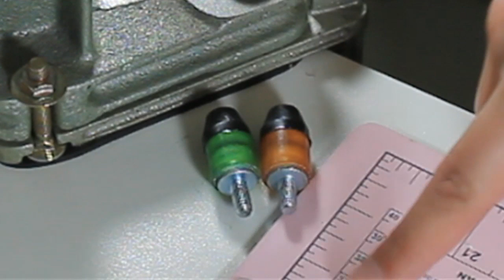Babador Bandana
Neste vídeo eu apresento uma forma rápida e simples de fazer o babador bandana, espero que você goste!

Convido vocês a entrarem no meu grupo lá no facebook.
Lá você encontra não só o molde dessa aula, como também muitas dicas legais e troca de experiências. Aguardo vocês com todo carinho.